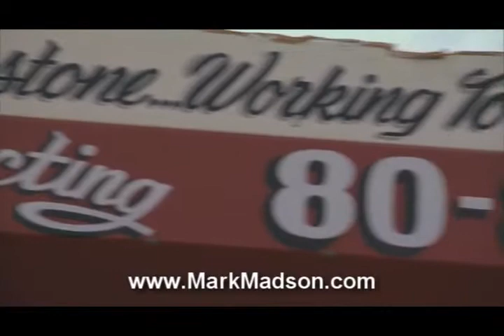Rock Hard in Wisconsin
The story and antics of "MadMan Mark Madson" at his Limestone Quarry - Little Limestone - "The Littlest Limestone Quarry in the World". Home of the World famous Truck in the Tree!

Watch Mark and his best buds do crazy stuff, while his son Luke gets him back to business. Rock Hard in Wisconsin was shot for a pilot for a TV show.